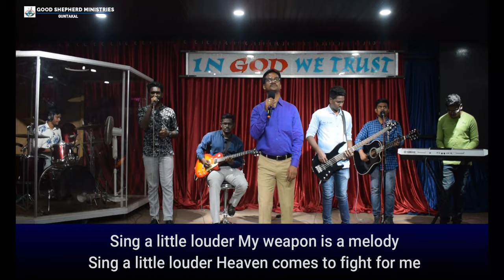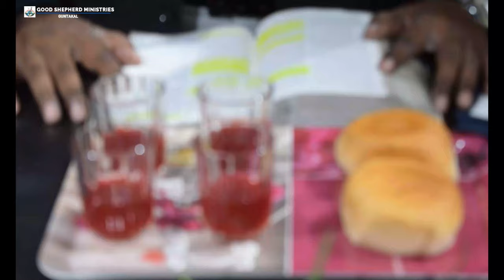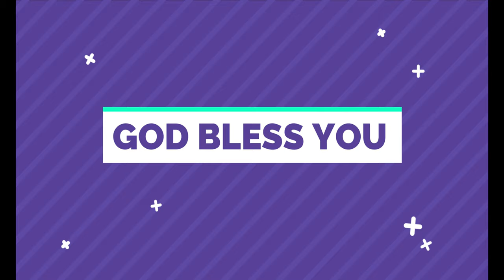SUNDAY WORSHIP // 29 MARCH 30 // Good Shepherd Ministries // Guntakal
Theme: Building GOD's Kingdom